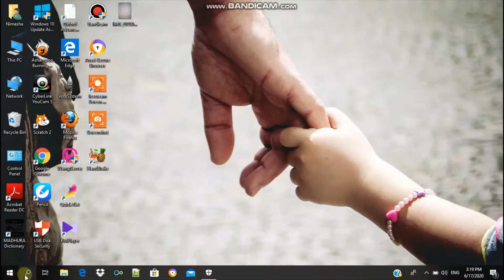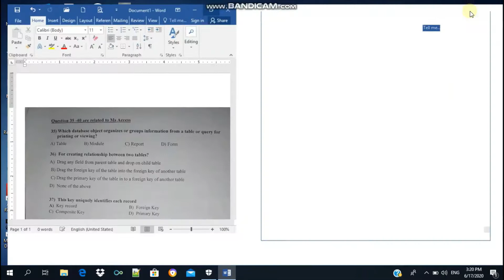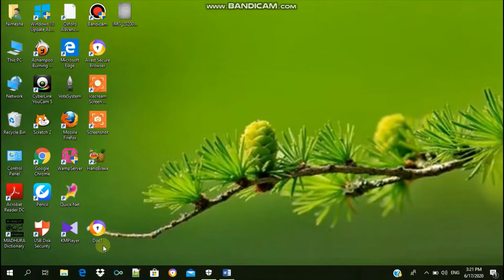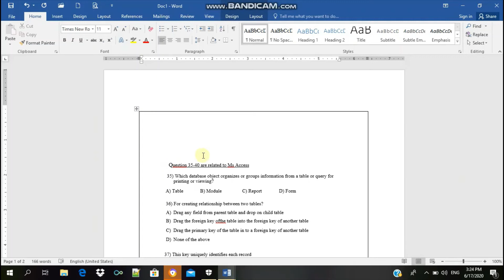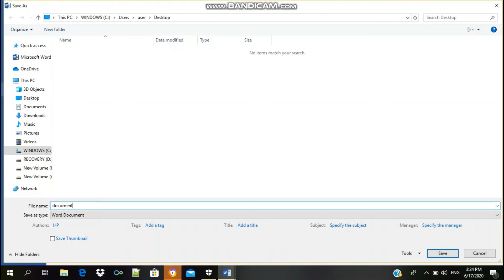How to convert image to word in sinhala explanation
In this video you can get idea how to convert text image to word. Actually it may be useful you when typing something by refering captured photo.